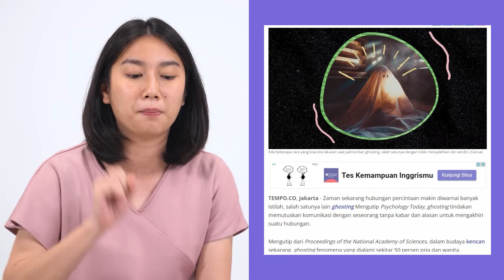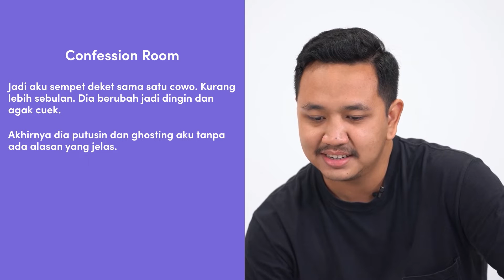KENAPA SIH COWOK SUKA GHOSTING?! | Buka2an Rahasia Ep. 2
Kenapa cowok suka GHOSTING?

Di episode ini, Margaret ‘Zhen’ Jonathan mau ngobrol sama salah satu PELAKU GHOSTING. Kira-kira kenapa dia memilih untuk ghosting daripada ngomong jujur dulu sebelum ninggalin ya? Langsung tonton videonya yuk!

RAHASIA GADIS
Komunitas gadis terbesar di Indonesia yang mendorong para gadis untuk memiliki empati, mempratekkan self-love, serta mengapresiasi keberagamaan. Dimulai dari Instagram, sekarang Rahasia Gadis memiliki lebih dari 3.3 juta followers.